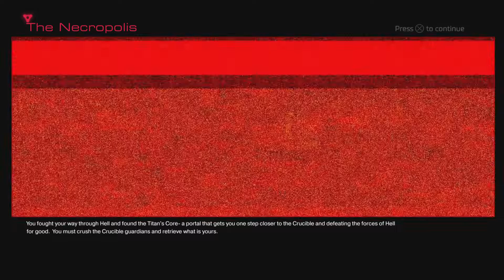DOOM pt 14